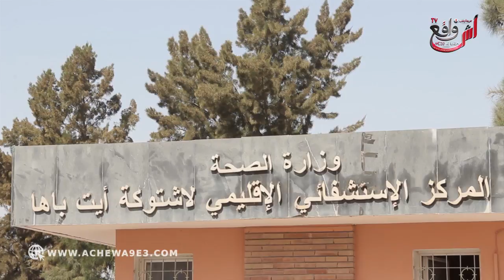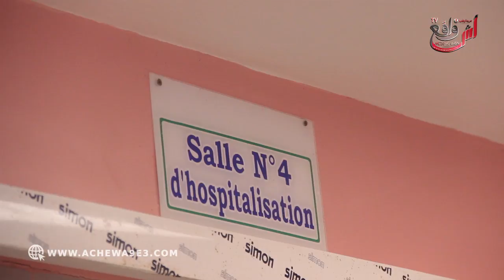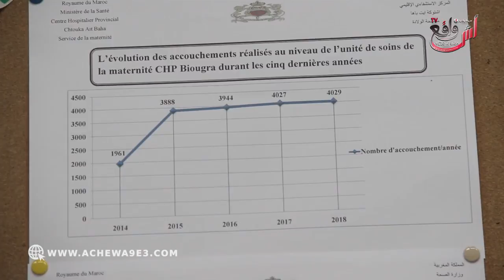ادارة المستشفى الإقليمي لبيوكرى توضح حقيقة وفاة حامل.. نحن مستعدون للمحاسبة إذا ثبت تقصيرنا في...